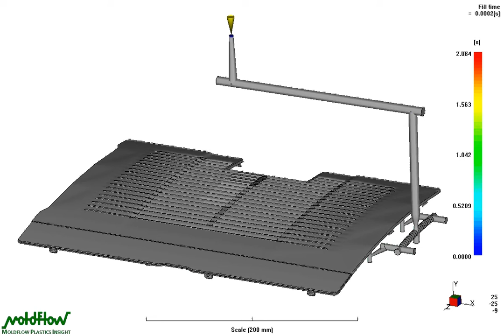Fill Time [TERA PLASTICS]